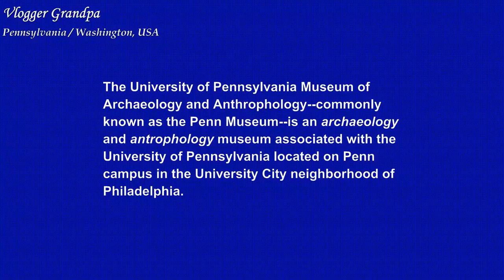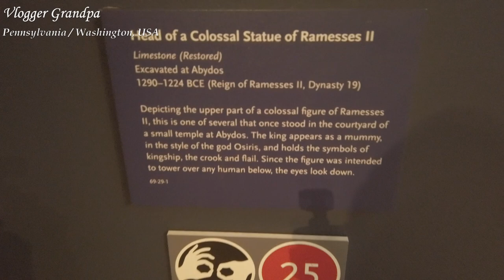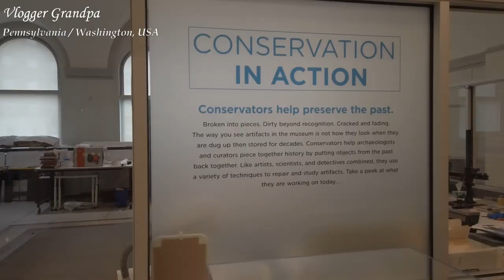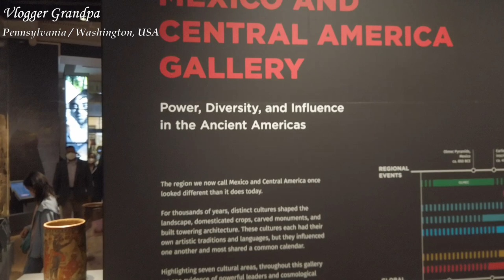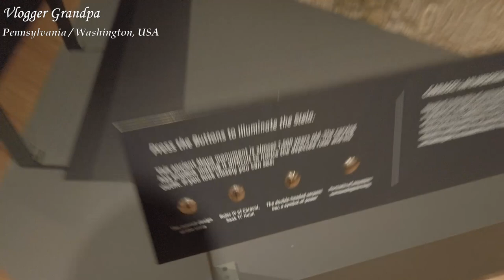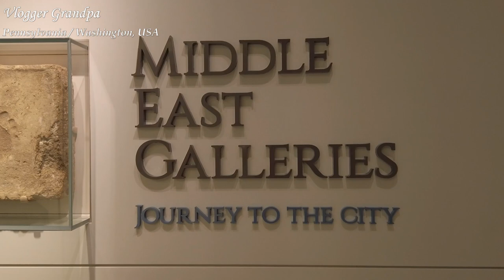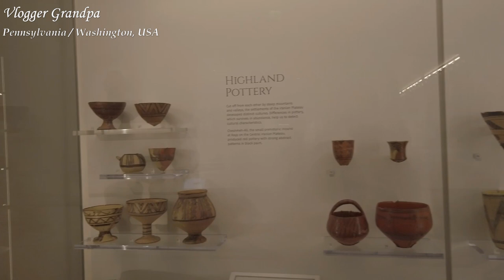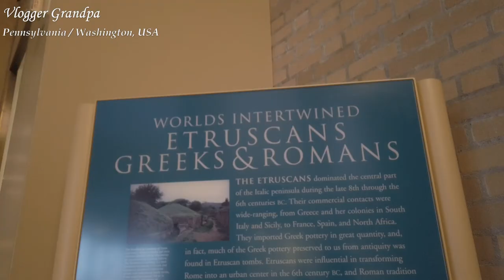Penn Museum of Archaeology & Antrophology, Philiadelphia, PA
CLICK COMMENTS BELOW TO SEE MORE.

1. It has an imprimatur, which means it is approved by the Catholic Church.
2. It is up-to-date, but written from a conservative, traditionalist standpoint.
3. It is written in question-and-answer format.
4. It is illustrated with plenty of colorful illustrations, which make the book interesting and easier to read.